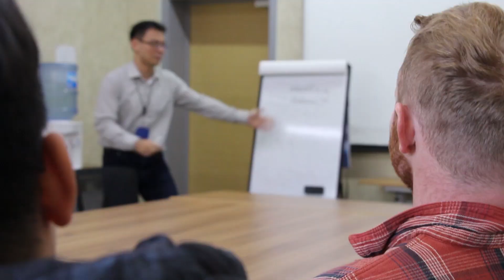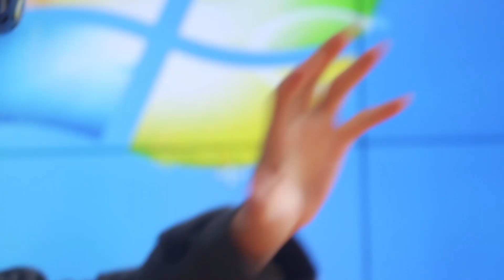Introduction to Tsinghua University - Master's in ICPM Program - Official Video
Master’s in International Construction Project Management (ICPM) at Tsinghua University (THU)

The Master of Engineering in International Construction Project Management (ICPM) program aims to broaden and deepen students’ knowledge of contemporary issues in the leadership, strategic management, and delivery of international projects to provide value to stakeholders and society as a whole. The unique characteristic of this program is to expose students to a new way of thinking and to create awareness of how Chinese organizations operate, manage, and deliver projects in the fast-changing world. The program is practice-oriented. Students will be taught to think creatively, to be innovative with new ideas, and to use tools and techniques for effective management of projects. Students will be taught about problem-solving, leadership, and the exploitation of technology. This is a unique opportunity to embrace Chinese culture and thinking and to engage in the world of international construction.